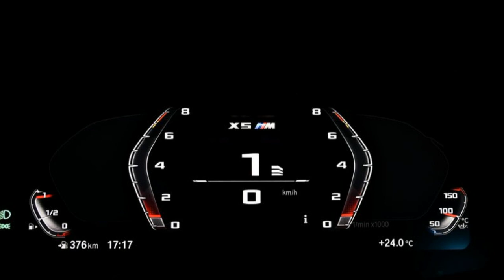Mazda 3 TCR 2020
Mazda 3 TCR

Mazda North America has revealed the latest addition to its motorsport programme with the announcement of the all-new Mazda3 TCR race car. Built to global TCR regulations it will make its competition debut in the 2020 IMSA Michelin Pilot Challenge series, which begins with a four-hour race at the world famous Daytona Speedway in January 2020.

Retaining the striking looks of the all-new Mazda3 hatchback, the Mazda3 TCR combines the striking KODO - Soul of Motion design of the road car with the purposeful stance and width of a race car. Styled by Mazda Design America in Irvine, California, the designers spent countless hours ensuring that the competition Mazda3 combines aerodynamics and dimensions compliant with TCR regulations and stunning looks that blend seamlessly with the clean lines and sporty shape of the standard Mazda3.

The Mazda3 TCR is powered by a turbocharged 4-cylinder 350bhp TCR compliant engine that is matched to a six-speed paddle shift competition transmission. Developed by North Carolina based Long Road Racing, the constructors of the Global Mazda MX-5 Cup car, the Mazda3 TCR is homologated to compete in any of the 36 TCR-sanctioned championships around the globe. Long Road Racing will provide sales and customer support for the Mazda3 TCR, which will be available to privateers in 2020.

Commenting on the launch of the Mazda3 TCR, Masahiro Moro, Mazda North American Operations Chairman and CEO said: "TCR represents a great opportunity for us to showcase the all-new Mazda3 and provide our customers with another great opportunity to race a Mazda in high-level motorsport. Some of our most important successes in IMSA and SRO TC Americas have been thanks to dedicated customers who choose to race with Mazda and we hope the next-generation of Mazda racers will see the potential of the Mazda3 TCR".

Alongside its flagship prototype sportscar racing programme in the IMSA series with Mazda Team Joest, Mazda North America's motorsport programme boasts one of the most comprehensive motorsport development ladder systems in the world: the Mazda Road to 24 programme offers a number of scholarships to advance drivers up the racing ladder, starting with the Global Cup MX-5 series and culminating with Mazda Team Joest. The Mazda3 TCR adds a new rung to this ladder. Additionally, the popularity of Mazdas and Mazda powered cars in American amateur motorsport means that in the United States more Mazdas are raced on any given weekend than any other manufacturer.

John Doonan, Director Mazda Motorsports said: "the Mazda3 TCR features the outstanding design and engineering that Mazda is known for, and because of that, it's a fantastic foundation for our new TCR car. We have looked forward to returning to the IMSA Michelin Pilot Challenge series for several years, and everyone at Mazda is very excited that we will do just that in 2020."

The first driver to be announced for the 2020 race programme in the United States is 2019 Global MX-5 Cup Champion Bryan Ortiz.

The new Mazda3 TCR is the latest member of the all-new Mazda3 family, which in the UK has just grown with the launch of the all-new Mazda3 saloon and the debut of the ground-breaking Skyactiv-X Spark Controlled Compression Ignition engine.